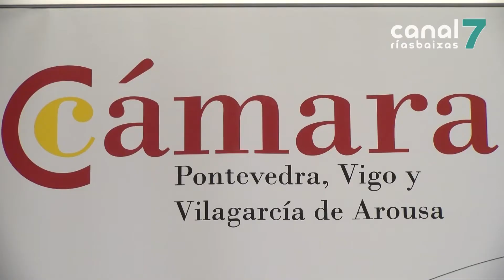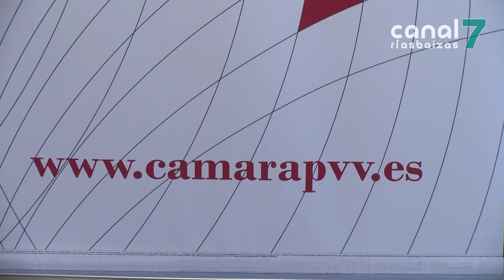Ao redor de 20 empresas participarán na Feira de Emprego da Cámara do Comercio en Vilagarcía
Vilagarcía acollerá o vindeiro sete de setembro no auditorio a feira de emprego organizada pola cámara do comercio. O evento está enfocado á xente moza pero a organización abre as portas a que calquera persoa se achegue a presentar o seu curriculum. Na feira estarán presentes ao redor de 20 empresas.